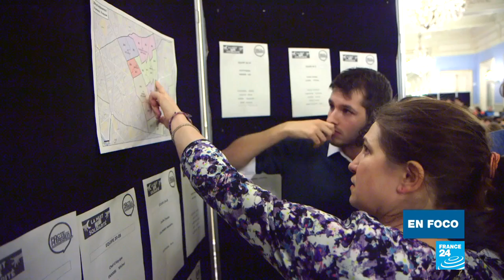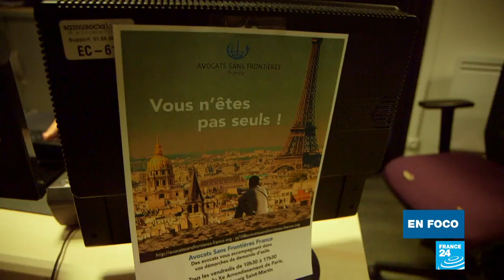La calle es la selva, ¿cuáles son los dispositivos para los sin techo?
Dormir en la calle todavía es una realidad en Francia en 2018. Una realidad visible sobre todo cuando las temperaturas caen por debajo de los cero grados, si nieva o si está helando. Cada noche son varias centenas de personas las que pasan la noche afuera. Quisimos comprender qué dispositivos implementan el Estado francés y la ciudad de París para hacerse cargo de las personas sin hogar.  Seguimos a uno de ellos, Fabrice. A sus 45 años, este hombre ha pasado en total un tercio de su vida en la calle.  Luego de encontrar una salida, volvió a caer hace 5 años. Frio extremo, apertura de gimnasios, refuerzo de equipos, censo.